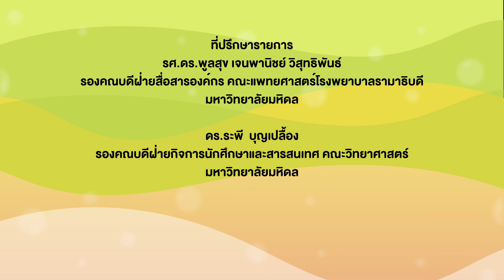อาจารย์ใหญ่แมลง | Bio O-YEAH! [Mahidol Kids]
การเก็บรักษาตัวอย่างแมลงเพื่อใช้ในการศึกษาถือเป็นสิ่งสำคัญ วันนี้ครูพี่เต้จะชวนน้อง ๆ มาเก็บตัวอย่างของแมลง สัมผัสแมลงตัวเป็น  ๆ  ด้วยอุปกรณ์ที่หาไม่ยาก ไปเรียนรู้แบบสนุกๆได้ใน Bio O- YEAH!

คณะวิทยาศาสตร์ มหาวิทยาลัยมหิดล